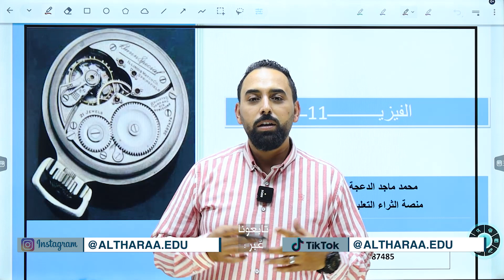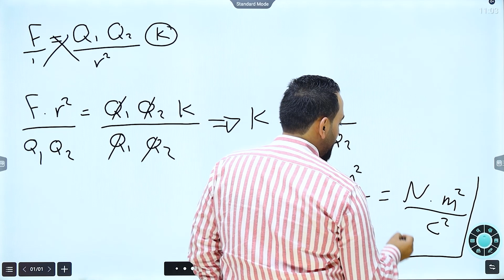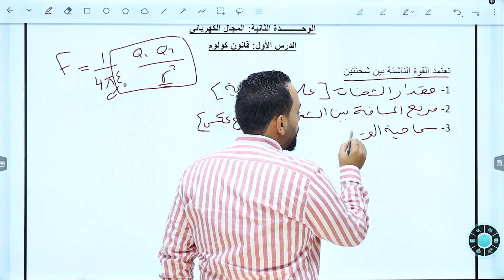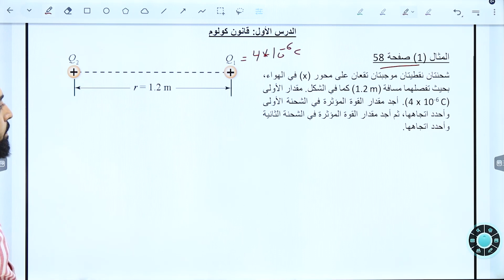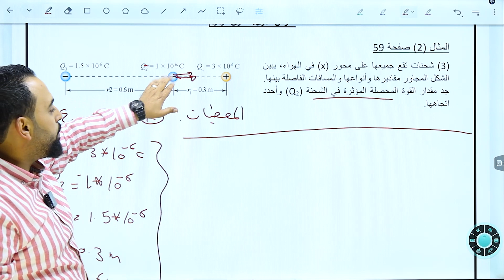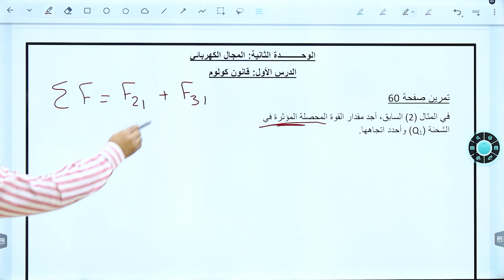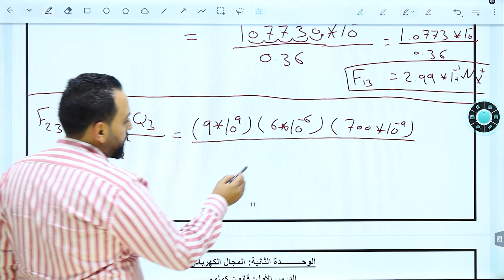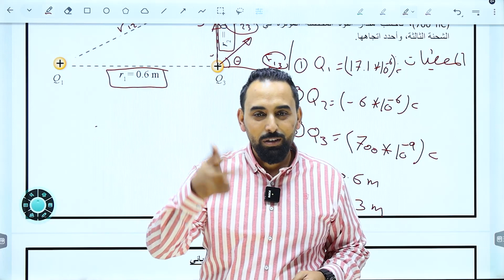د. محمد الدعجة / قانون كولوم ج 2 - فيزياء أول ثانوي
روابط صفحات الفيسبوك والانستجرام للأستاذ